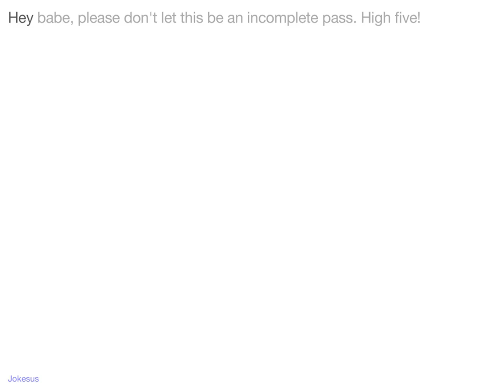Jokes - Hey babe, please don't let this be an incomplete pA**. High five!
Joke :
Hey babe, please don't let this be an incomplete pass. High five!